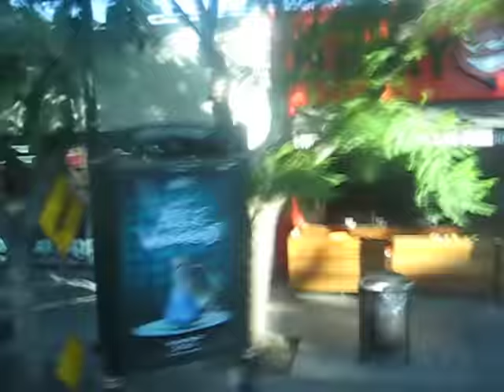🌺 星光大道步星光 ‧ 中國戲院顯中國 🌺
🌺 Star Avenue sees the Starlight Road, Chinese Theatre Highlights China in Los Angeles, USA 🌺 星光大道步星光 ‧ 中國戲院顯中國 🌺 Dr. LIANG Dung-Hai, PhD., Dr.梁東海 跨領域與全方位 博士 攝錄與編製 🌺